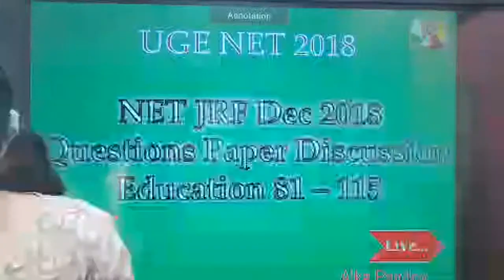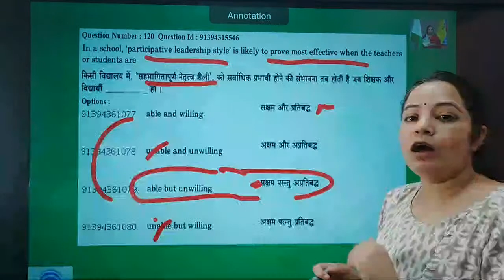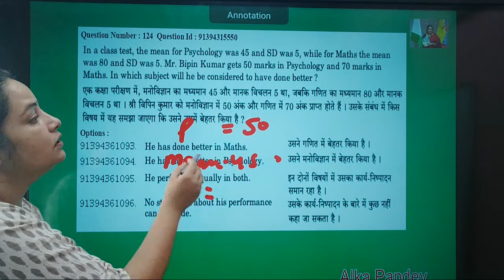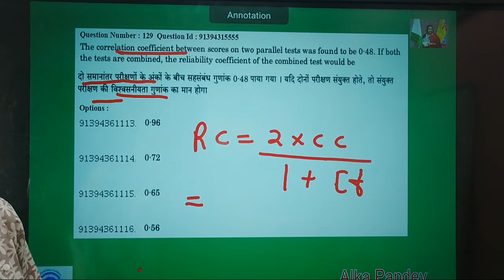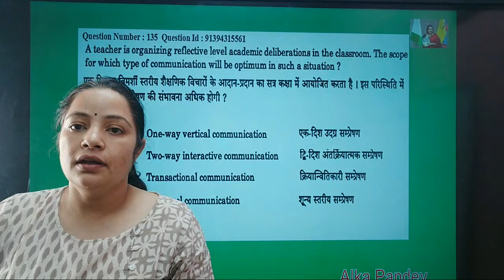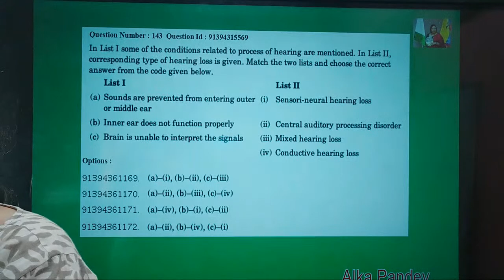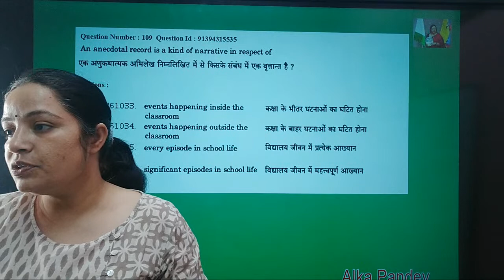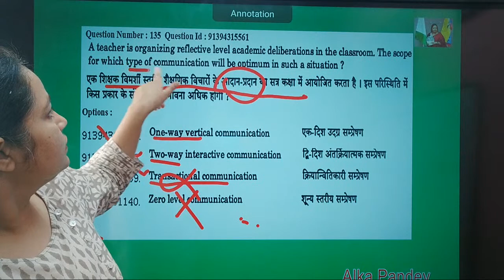Important MCQ Ugc Net Pyq Session Last Part 2018 Paper